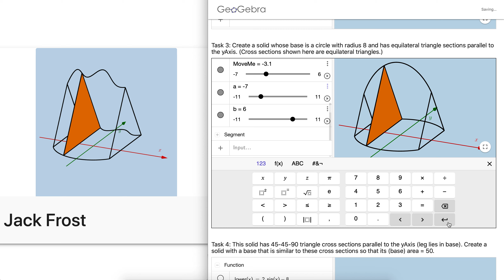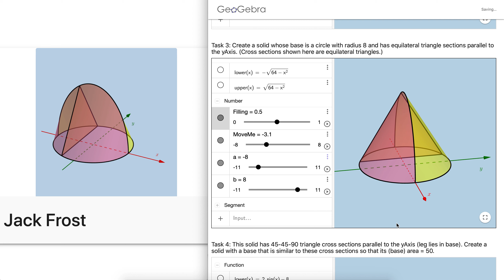Building 3D Surfaces in GeoGebra Classroom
Calculus, Algebra, Geometry Ts: With GeoGebra Classroom, you can watch your students construct their own 3D surfaces! Here, teacher view = left, student view = right.